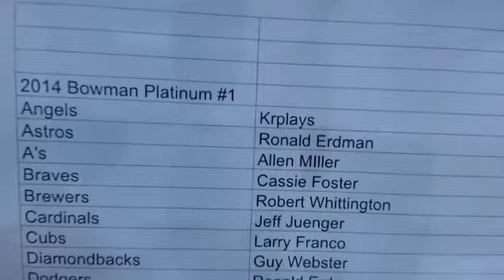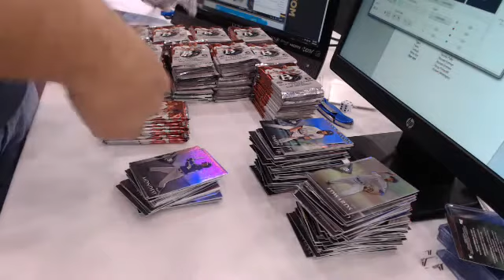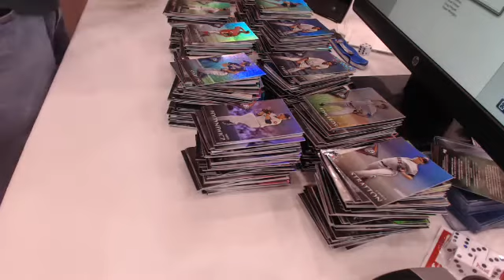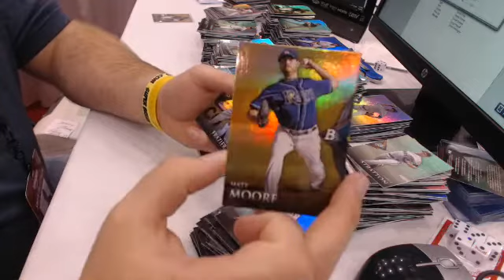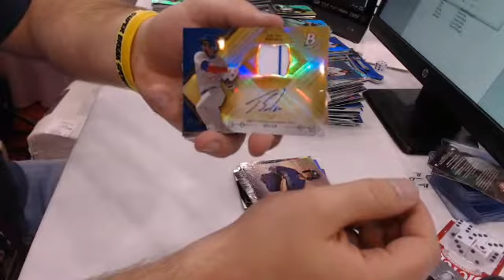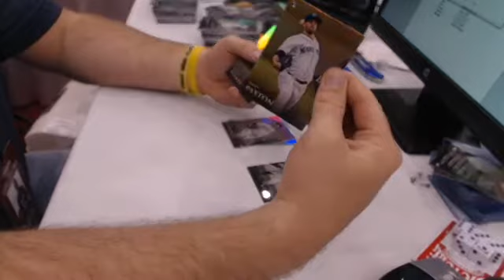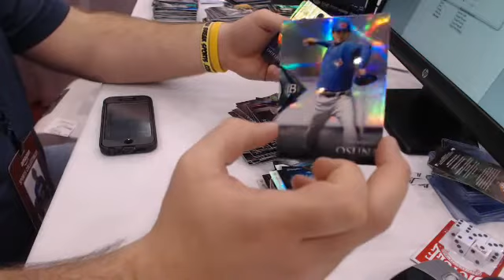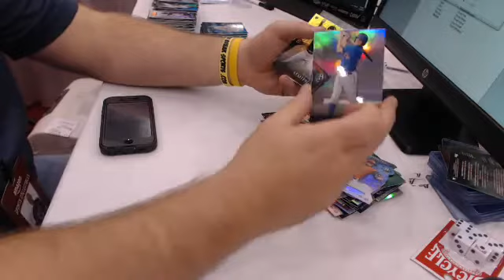2014 Bowman Platinum PRe Priced #1